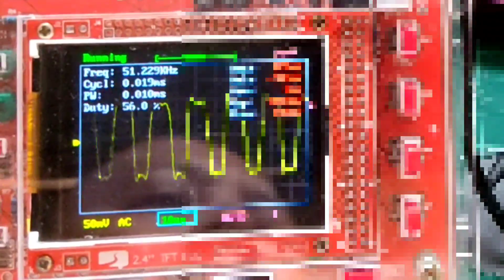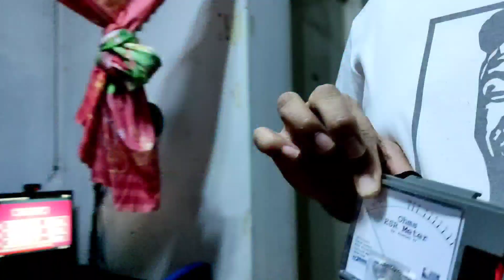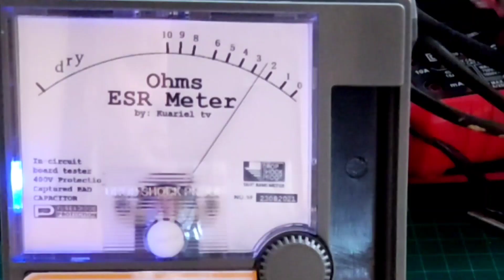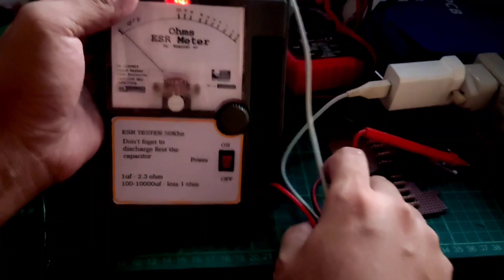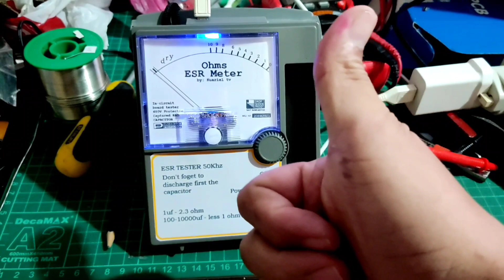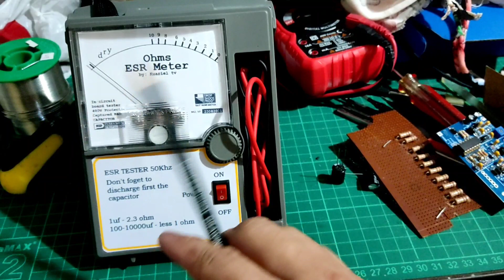BASIC PARA SA NEWBIE😇 BILI NA, MAY TESTER KA NA NAKATULONG KAPA☝️☝️☝️PAAWER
KUARIEL EMPIRE my fb page